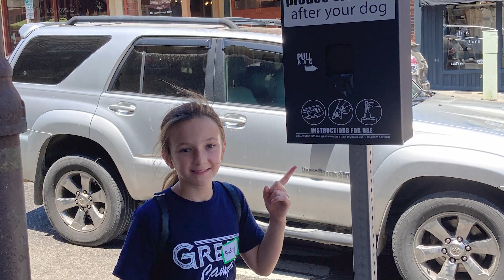GREAT Camp Slideshow 2023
Here is a little taste of all the fun we had at GREAT Camp.